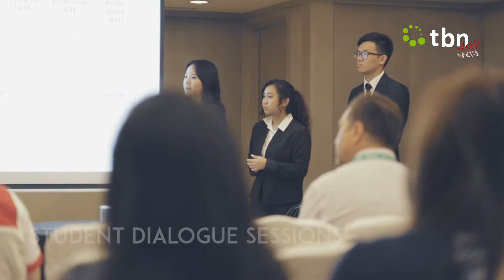TBN Asia Conference 2019 I Fighting Poverty through Enterprise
TBN Asia shook up the social enterprise scene in Kuala Lumpur, Malaysia during the fourth International Conference

The conference brought together over 350 delegates, 10 impact funds and banks and 40 exhibition booths, to tackle current local issues such as the refugee crisis, human trafficking and the sustainability of social enterprises.

Enjoy the highlights from an impactful Conference!